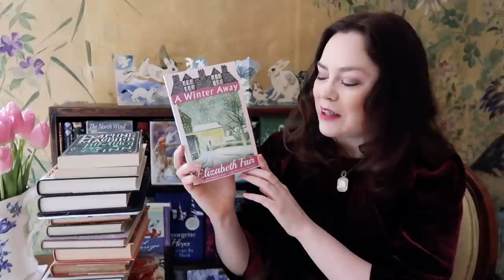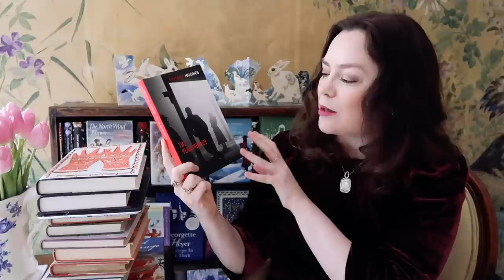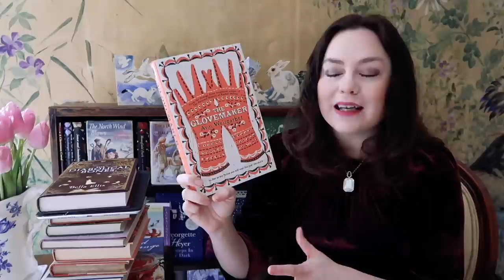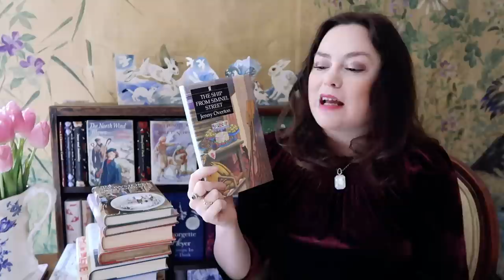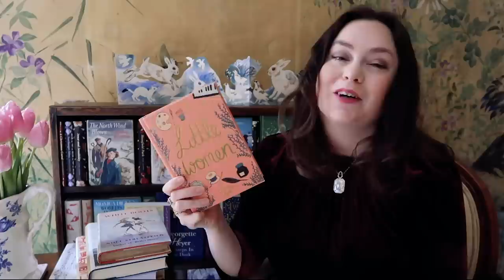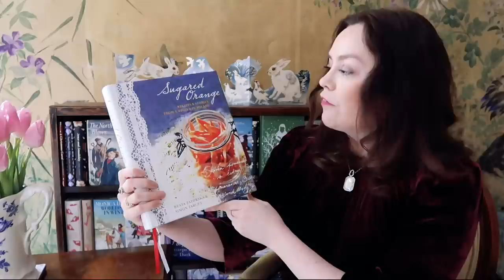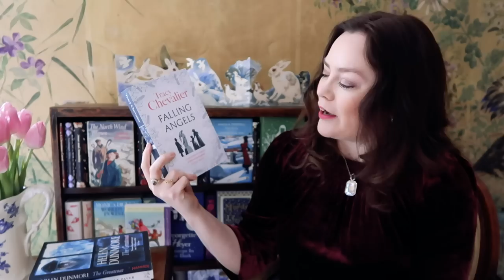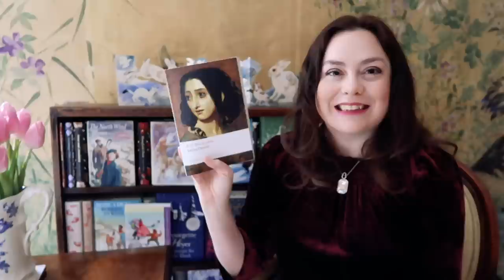Books to Read in Winter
In today's video, I've gathered together some brilliant books to read in the winter. These are books I've enjoyed curling up with on cold evenings by the fire, and I've also shared a few on my TBR pile. Do you have any wintry reads to recommend?

BOOKS MENTIONED IN VIDEO:
The Ship from Simnel Street by Jenny Overton (out of print)
The Snowstorm by Beryl Netherclift (out of print)
Cut off from Crumpets by Margaret J Baker (out of print)
Sugared Orange - Recipes and Stories from a Winter in Poland by Beata Zatorska
Swiss Sonata by Gwethalyn Graham (out of print)
ABOUT ME: I'm Miranda Mills, a freelance writer and photographer living in Yorkshire.